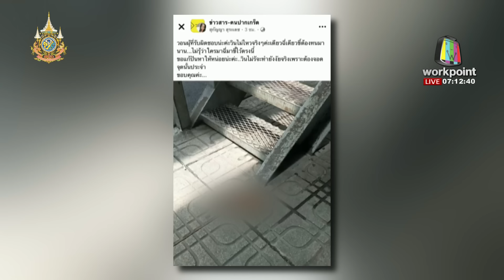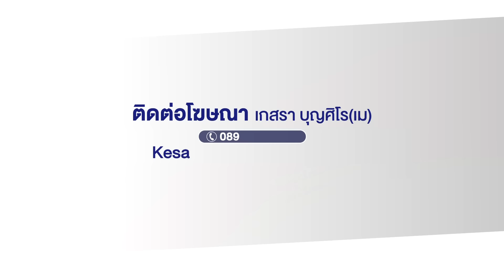ฉลองเงินหมื่น! คนพิการตั้งวงก๊ง อึเรี่ยราด l ข่าวเช้าเวิร์คพอยท์ l 28 ก.ย.67